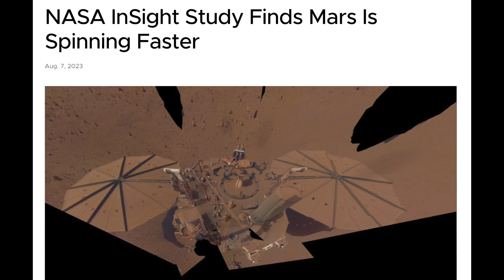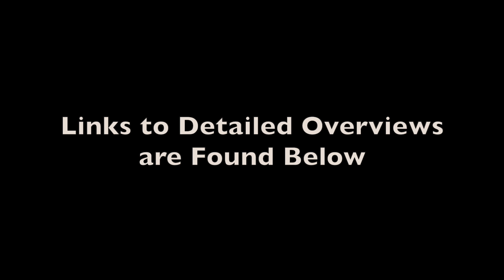Solar System Shift | Update/Introduction